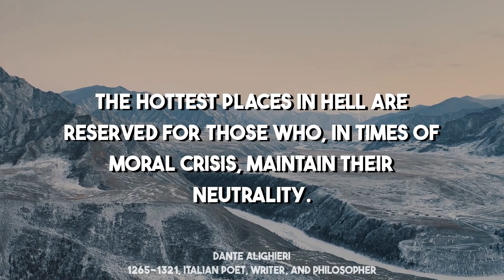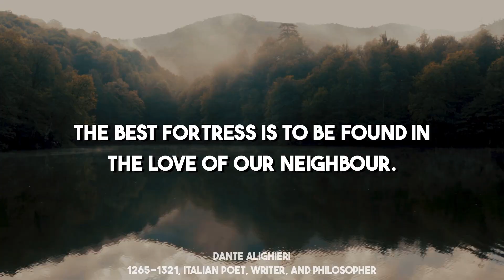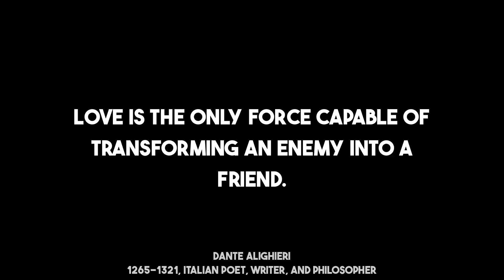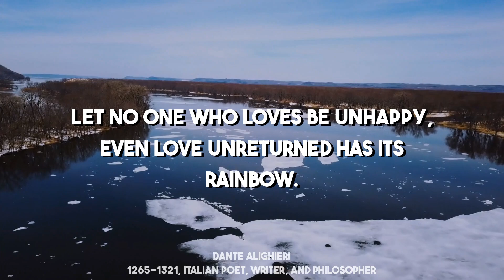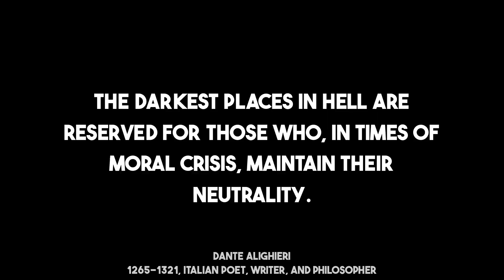DIVINE COMEDY: DANTE'S HOTTEST PLACES IN HELL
The Divine Comedy by Dante is considered one of the greatest works of world literature. Dante wrote of the three afterlife realms: Hell, Purgatory, and Heaven. Dante's focus on individual responsibility and moral accountability makes his work relevant to contemporary discussions on ethics and morality.